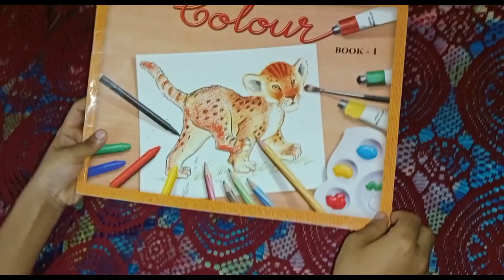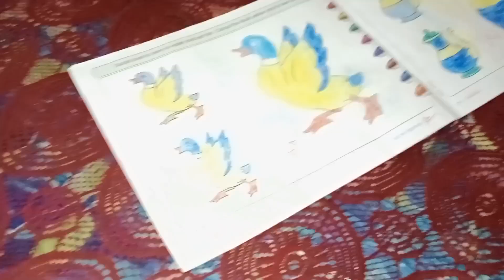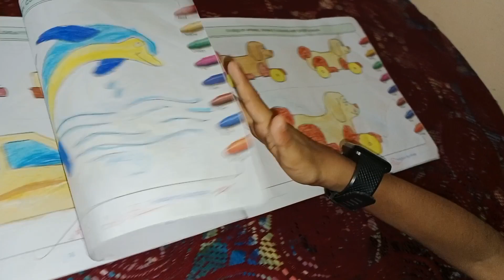ഞാൻ colour ചെയ്ത ചിത്രങ്ങൾ